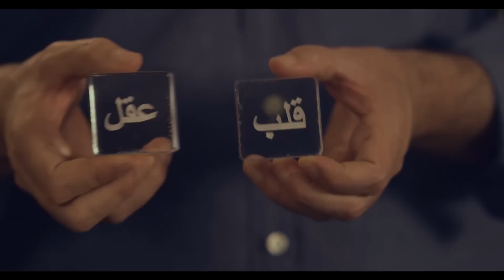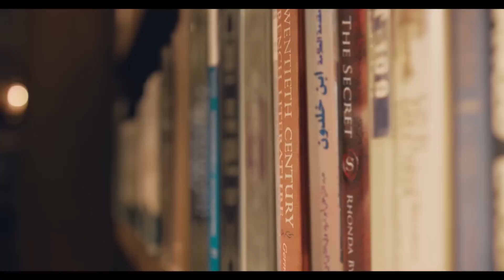عمرو خالد الإيمان_والعصر - حلقة 7 | الأخلاق .. تناغم الكيان الإنساني